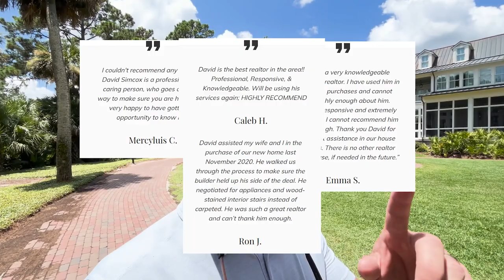DISCOVER PALMETTO BLUFF: Best Bluffton SC Neighborhood?! | Moving To Bluffton South Carolina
Are you thinking about moving to Bluffton SC? Let’s DISCOVER PALMETTO BLUFF, so you can decide if this is the best Bluffton SC Neighborhood!
Palmetto Bluff is the ultimate destination if you're looking for a place to call home in Bluffton South Carolina. Located along the May River and surrounded by lush greenery, Palmetto Bluff Bluffton South Carolina offers stunning views and unparalleled amenities. From golf courses to parks, this neighborhood has it all! Plus, with its convenient access to Savannah and Hilton Head Island, it's easy to explore the best of both worlds. Whether you're searching for a cozy spot to relax or an adventure-filled getaway, Palmetto Bluff Bluffton South Carolina is sure to be your perfect match. So come discover why so many have already fallen in love with this amazing community!
In addition to its impressive natural beauty, Palmetto Bluff also provides plenty of creature comforts. From top-notch shopping and dining options to luxurious accommodations, this neighborhood has everything you need for a truly indulgent stay. Plus, with its convenient access to some of the best attractions in South Carolina, including Hilton Head Island and Savannah, there's something here for everyone!
If you're looking for an idyllic spot to call home in Bluffton South Carolina, look no further than Palmetto Bluff. With stunning views, incredible amenities, and easy access to the area's top attractions, it's no wonder why so many have already fallen in love with this amazing community. So don't wait - come discover why Palmetto Bluff is the best Bluffton South Carolina neighborhood!
I’d love to help you make a smooth move to Bluffton SC!
00:00 - Intro to Bluffton SC Neighborhood: Palmetto Bluff
01:33 - Palmetto Bluff facts & amenities Bluffton
02:49 - The 3 Villages in Bluffton SC
03:40 - South Street Partners in Bluffton South Carolina
03:59 - May River Golf Club Bluffton
04:43 - Boating in Bluffton SC
06:03 - Island Waterways Bluffton South Carolina
06:36 - Children's Activities in Bluffton
07:41 - Bluffton SC Pools
07:52 - Bluffton South Carolina Wedding Venues
08:22 - Conservation & Preservation in Bluffton SC
09:21 - Arts Initiative in Bluffton
10:13 - Bluffton South Carolina Restaurants
10:57 - Bluffton SC Equestrian
12:11 - Bluffton Health & Wellness
13:31 -  Bluffton South Carolina Events Calendar
14:08 - Shooting Club in Bluffton SC
14:33 - Montage Resort Bluffton
14:57 - Discovery Package in Bluffton South Carolina
15:27 - Actively sold specs Bluffton SC
16:37 - Full-time vs Part-time in Bluffton
17:01 - Percent Build Out Bluffton SC
17:24 - Drive tour Showcasing Architecture Bluffton South Carolina
19:49 - Wrap up on Bluffton SC Neighborhood: Palmetto Bluff
Thinking of moving to the Lowcountry
Let us help!

This channel is all about living in Bluffton Beaufort Hilton Head Island or Jasper County South Carolina.

If you want to know everything about eating, sleeping, working, playing, the good, and the bad of living in the South Carolina Lowcountry then subscribe▶ and tap the bell🛎 for notifications so you can be the first to know about the current market.😁

We get calls and emails everyday of people just like you, looking for help on making their move to Bluffton Beaufort Hilton Head Island and Jasper County South Carolina and we absolutely love it.😍 Whether you are moving in 3 days, 3 weeks, or 3 months, give us a call☎, shoot us a text📝, or send us an email📨 so we can help you find your Lowcountry Lifestyle.

David Simcox South Carolina Real Estate Agent 89795
Realty One Group-Lowcountry